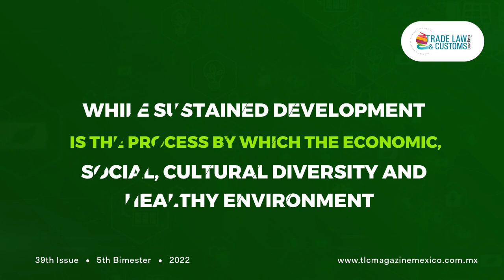Sustainable and Sustained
Do you know how they should be linked to Corporate Social Responsibility and Supply Chain Sub-suppliers? César Morales Razo presents this article in the new edition of TLC Magazine Mexico.

What are you waiting for? Go to our website and download it for free.